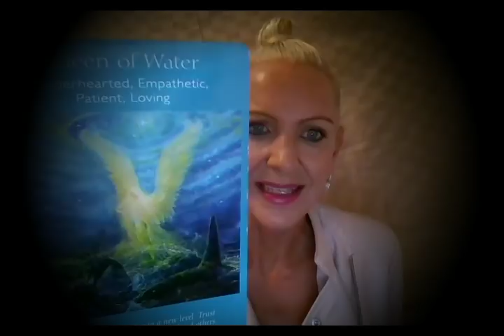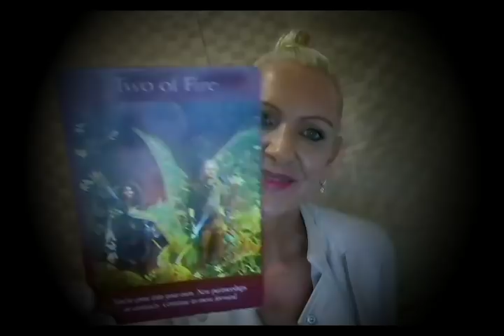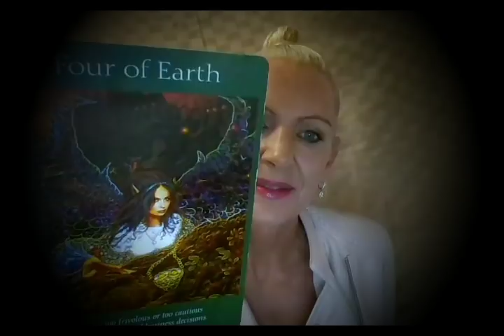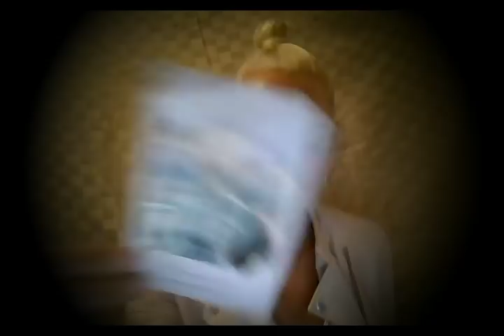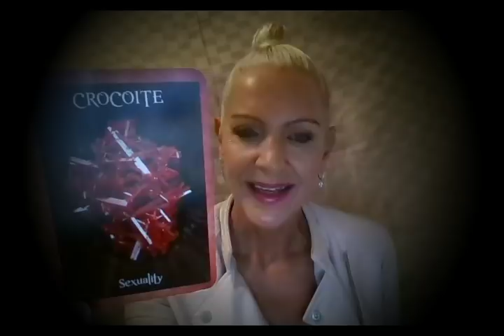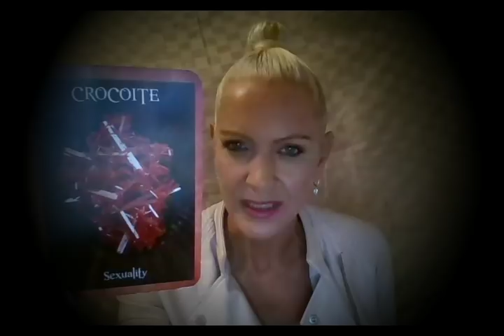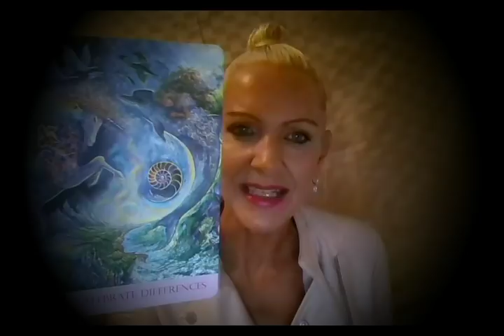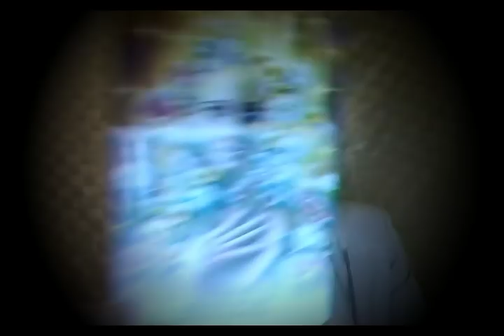Cancer 15 - 30th June 2018 *Falling in Love*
Singles and Couples ~ The Universe is trying to Pour Love & Abundance into Your Life! Cancer this is your mid-month Tarot Reading with Rose Burnett, Mind Body Soul Balance.

(Prices start from $30 AU)

Rose Burnett